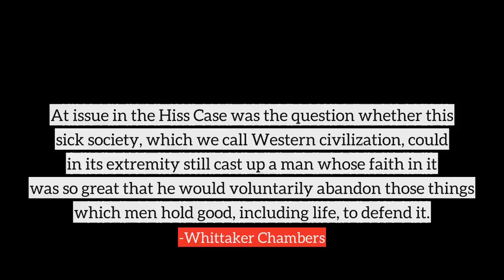Whittaker Chambers top Quotes, best quotes from Whittaker Chambers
Following are the few quotes from Whittaker Chambers, in this video
1) Human societies, like human beings, live by faith and die when faith dies.
2) At issue in the Hiss Case was the question whether this sick society, which we call Western civilization, could in its extremity still cast up a man whose faith in it was so great that he would voluntarily abandon those things which men hold good, including life, to defend it.
3) At issue was the question whether this man's faith could prevail against a man whose equal faith it was that this society is sick beyond saving, and that mercy itself pleads for its swift extinction and replacement by another.
4) A witness, in the sense that I am using the word, is a man whose life and faith are so completely one that when the challenge comes to step out and testify for his faith, he does so, disregarding all risks, accepting all consequences.